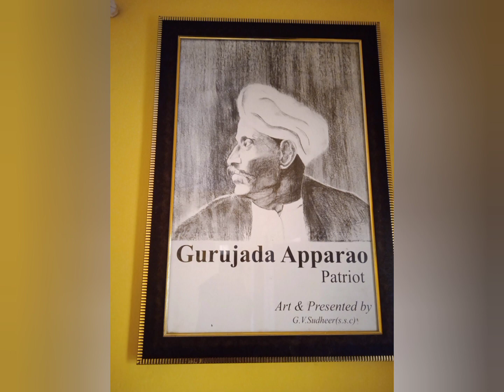గురజాడ అప్పారావు గారి కన్యాశుల్కం గిరీష్ అండ్ డామిట్ అడ్డం కదా అడ్డం తిరిగిందని ఎందుకన్నాడు